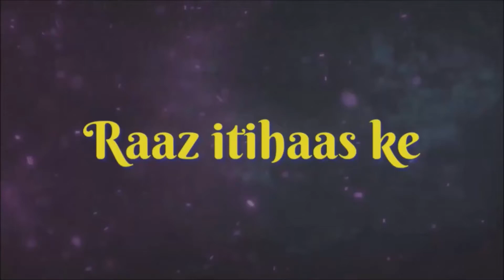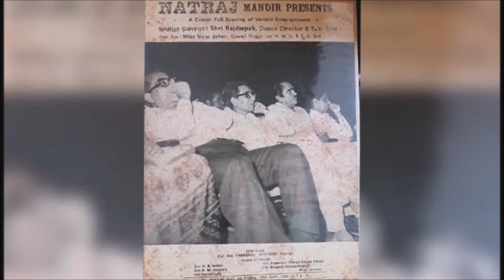दाऊद और छोटा राजन के दोस्ती-दुश्मनी की पूरी कहानी .dawood ibrahim aur chota rajan friendship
Hello friends
राज़ इतिहास के मै आपका स्वागत है।
raaz itihaas ke

दाऊद और छोटा राजन के दोस्ती-दुश्मनी की पूरी कहानी

daud
vidIQ
daud kim
vidIQ
daud movie sanjay dutt
vidIQ
daud movie
vidIQ
chota rajan
vidIQ
underworld in mumbai
vidIQ
gangwar in mumbai
vidIQ
daud ibrahim
vidIQ
daud in pakistan
vidIQ
daud death
vidIQ
daud ibrahim daugher weeding
vidIQ
d company
vidIQ
hasina parker
vidIQ
hasina parker death
vidIQ
society
vidIQ
history
vidIQ
abu salem
vidIQ
abu salem story
vidIQ
gangstursindian khupiya agency
vidIQ
indian intelligence agency
vidIQ
most wanted daud ibrahim
vidIQ
The story of enmity in D-Company
vidIQ
Dawood vs Chota Rajan
vidIQ
karim lala
vidIQ
chota shakeel
vidIQ
bada rajan